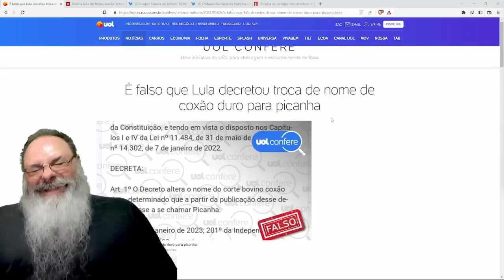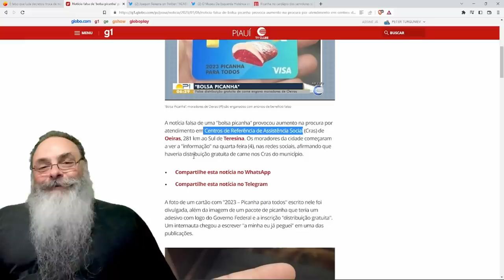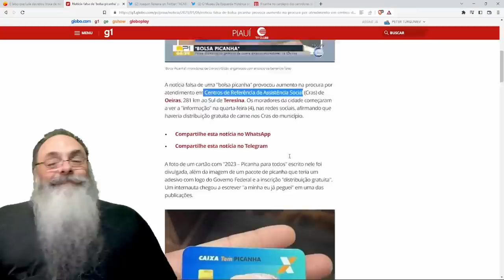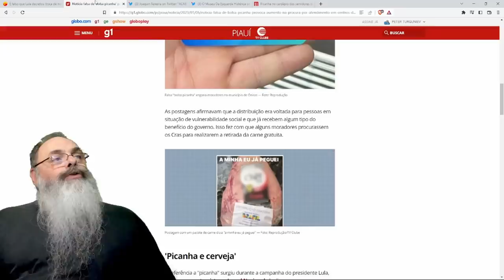ATENÇÃO: LULA não MUDOU o NOME de COXÃO DURO para PICANHA e outros PROBLEMAS com PICANHA